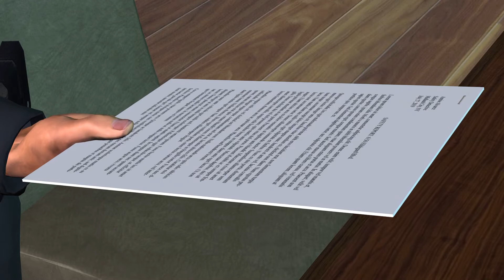Safety First Episode 14: Unstable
Coker and Annise have a disagreement during the safety inspection of an abandoned building.